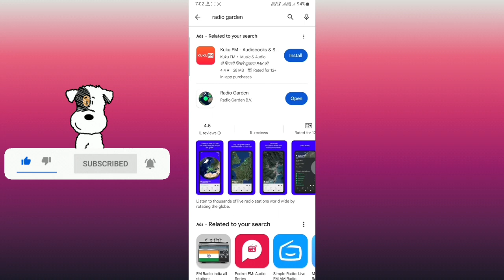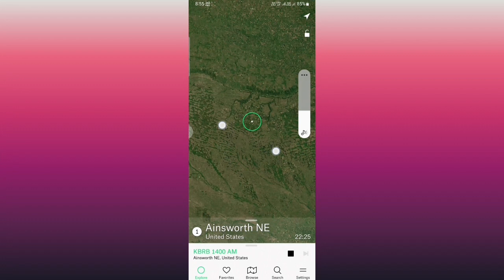RADIO GARDEN | अब आप बिना ईयर फोन के भी वर्ल्ड वाइड रेडियो सुन सकते हैं !!!! यह (इसरो) की ओर से है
प्रिय साथियों,
अब आप बिना ईयर फोन के भी वर्ल्ड वाइड रेडियो सुन सकते हैं ! यह भारतीय अंतरिक्ष अनुसंधान संगठन (इसरो) की ओर से है, जब आप लिंक पर क्लिक करते हैं, तो आप ग्लोब को घूमते हुए देख सकते हैं। हरे रंग की बिंदी है जिस पर आप बस स्पर्श करते हैं आप उस जगह से लाइव रेडियो सुनना शुरू कर सकते हैं। अपने स्थानीय रेडियो का प्रयास करें !
एकदम कमाल का ! हमें इसरो पर गर्व है, साझा करें .

copyright material used in video goes to respected owner.